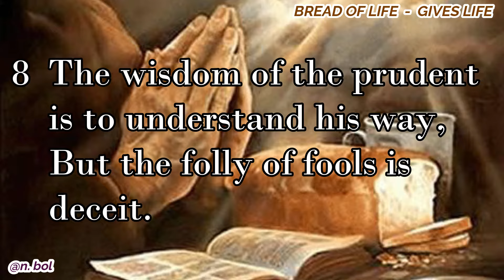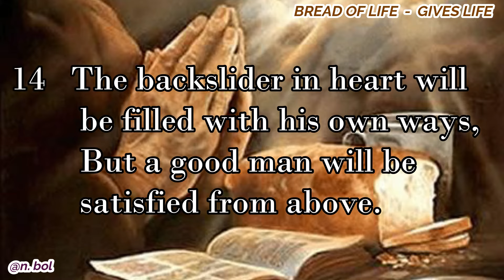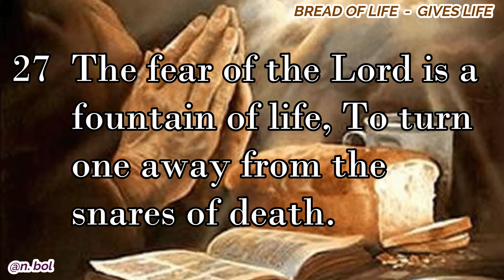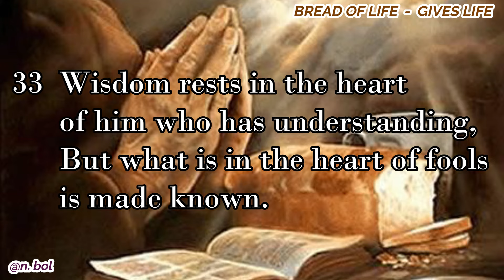Proverbs 14 - NKJV Audio Bible with Text (BREAD OF LIFE)